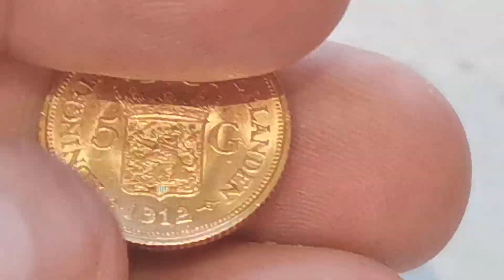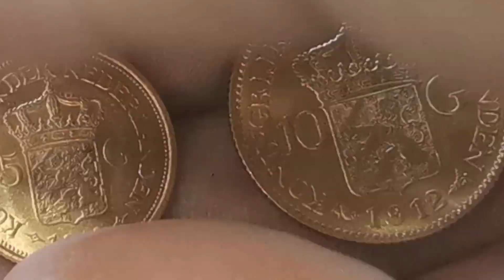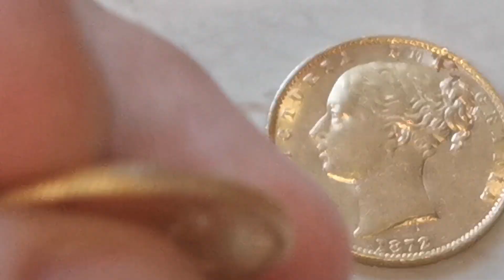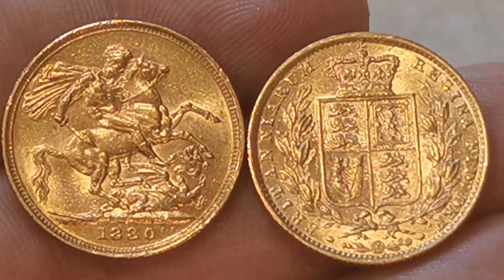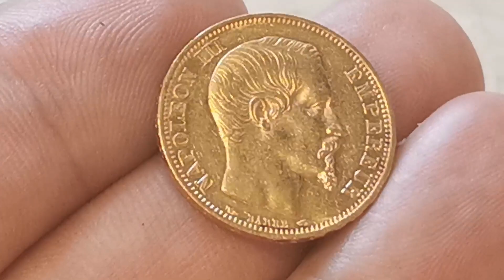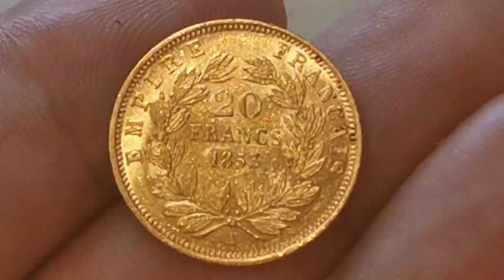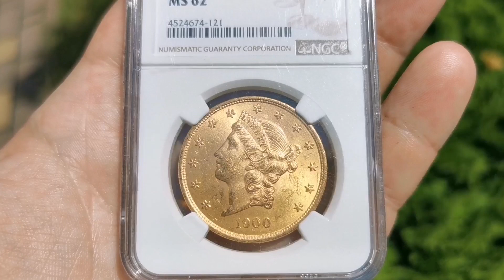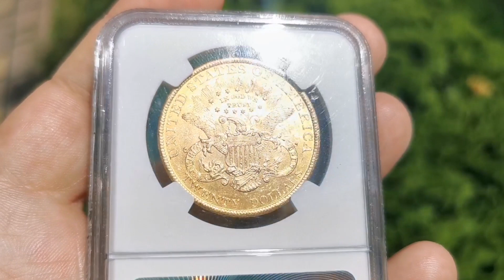Покупки в клубе нумизматов. Выпуск 2. Редкие золотые монеты в высоком качестве.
Приветствую
Покажу мои новые покупки.
Старался сделать макро видео, сильно не ругайтесь))